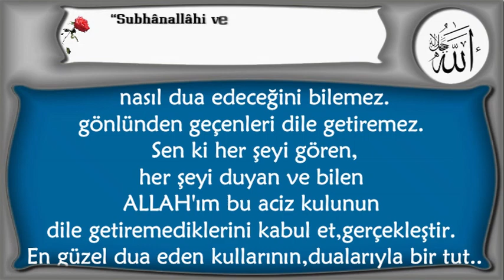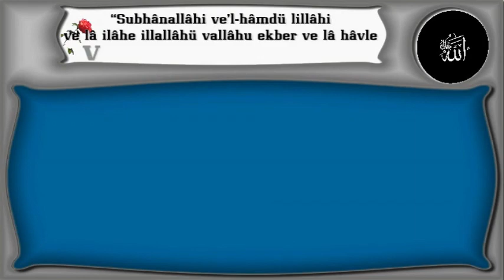ALLAH'ım bu aciz bu cahil kulun,